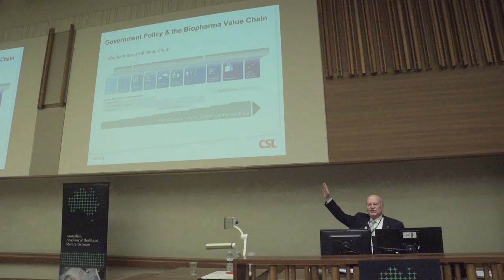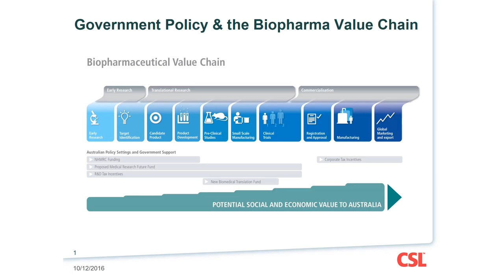Prof John Shine_AAHMS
The Medical Research Future Fund – Great expectations and sober realities. Will the MRFF help link bench and bedside?

Professor John Shine  Professor of Medicine and Molecular Biology, Garvan Institute of Medical Research, UNSW; Chairman, CSL Limited

What will the biotech and the commercialization sector be expecting from the MRFF?